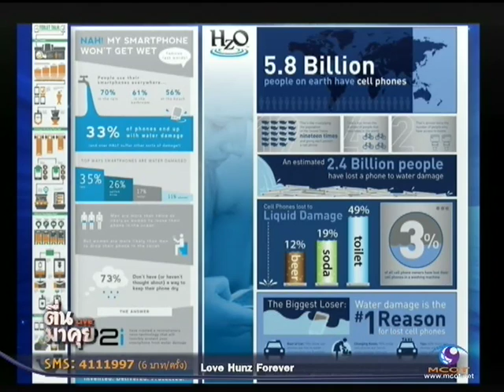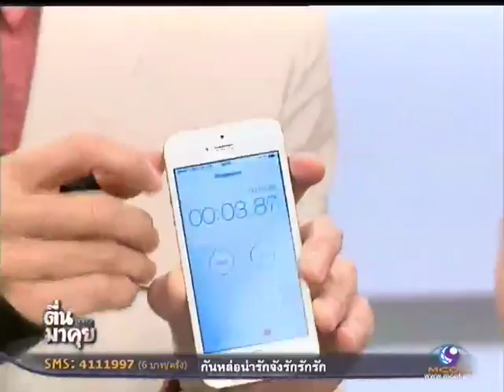นวัตกรรมเคลือบมือถือที่แรกในเมืองไทย